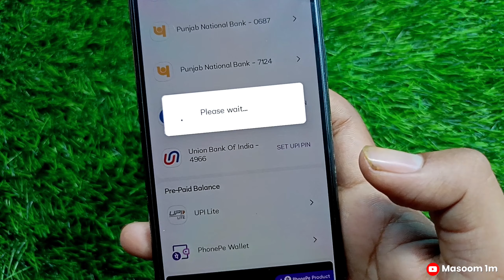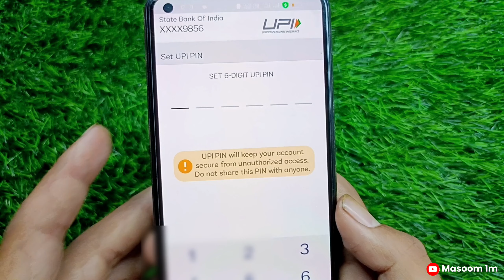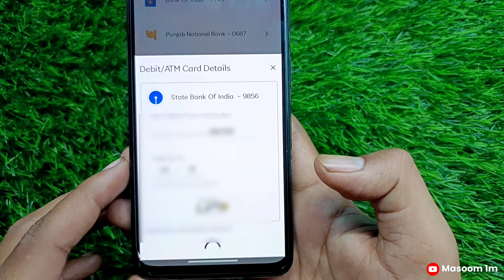phonepe unable to set upi pin problem solution 100% | masoom 1m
TOPICS

• phonepe upi pin not set problem
• upi pin not set
• phonepe upi pin not set
• upi pin not set problem
• upi pin not set problem solve
• unable to set upi pin problem phonepe
• How to set UPI pin phonepe
• phonepe par upi pin kaise banaye
• phonepe ka upi pin kaise banaye
• phonepe se upi pin kaise banaye
• phonepe par upi pin kaise banaya jata hai
• phonepe upi pin kaise banaye
• how to create upi pin in phonepe
• unable to set upi pin in phonepe
• phonepe me upi pin kaise banaye 2024
• phonepe upi pin
• how to reset phonepe upi pin
• phonepe me upi pin set kaise kare